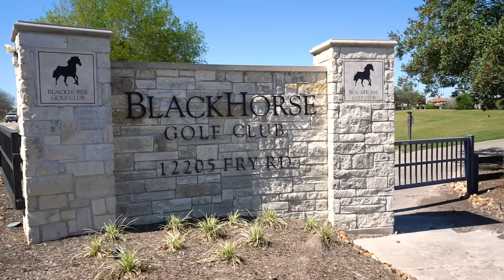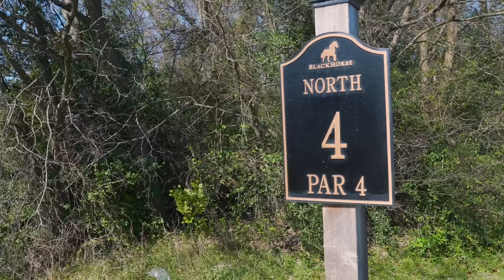Tuan Hung Travels to America and Visits Celebrity Jeweler Johnny Dang